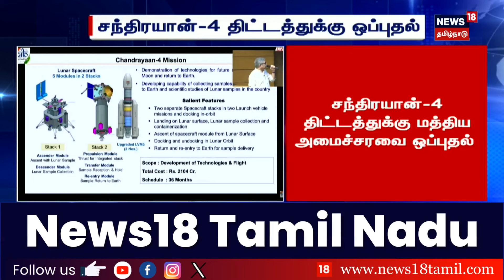Chandrayaan 4 | ISRO | சந்திரயான்-4 திட்டத்துக்கு ஒப்புதல் | Breaking News | Union Ministry | Space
சந்திரயான்-4 திட்டத்துக்கு மத்திய அமைச்சரவை ஒப்புதல் | Chandrayaan 4 | ISRO
Chandrayaan 4 | ISRO | சந்திரயான்-4 திட்டத்துக்கு ஒப்புதல் | Breaking News | Union Ministry | Space Research

list=PLZjYaGp8v2I8Jl8PfHo2MQdWKs42-15cX